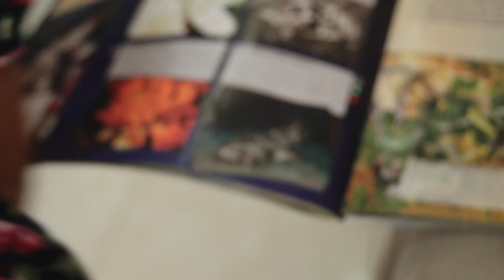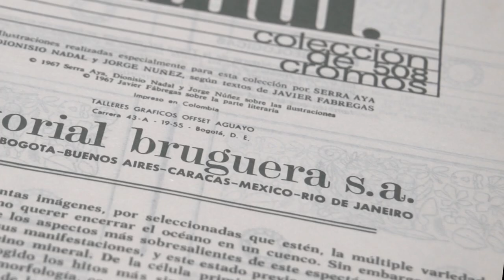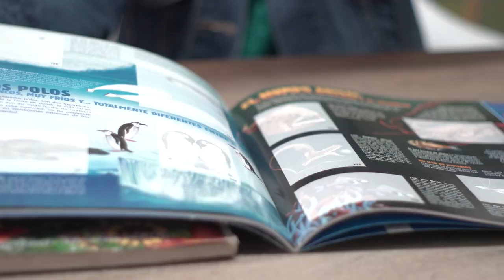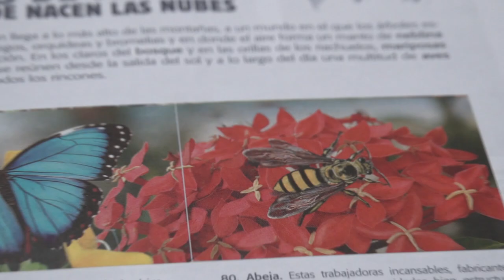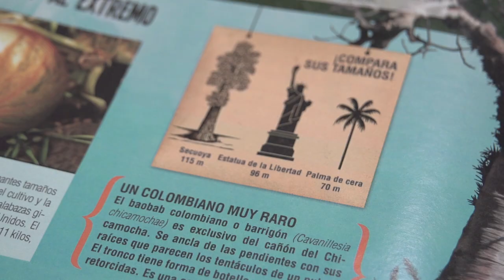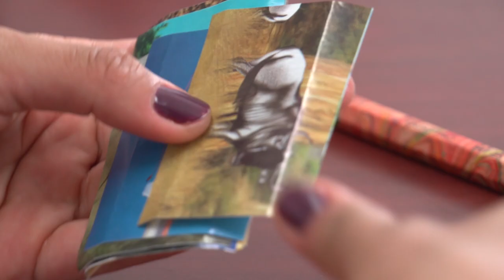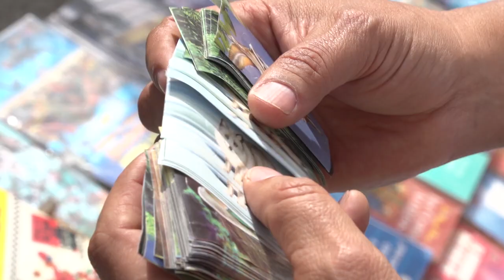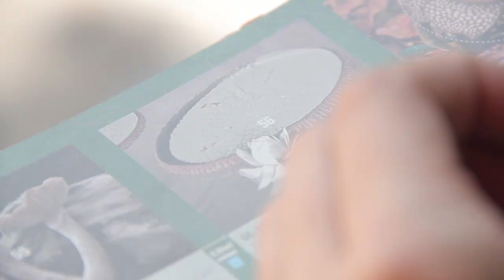Historia del Álbum de chocolatinas Jet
Desde hace medio siglo una marca colombiana decidió que uno de sus productos estrella, además de rico y barato, fuera capaz de generar en el público un amor y unos recuerdos imborrables culpa de unos caramelos/monas/láminas/ de animales.

Quién no, en su infancia, adolescencia o adultez, quiso llenar el album de chocolatinas? Quién no recuerda un animal, piedra, o paisaje porque lo vio en el album jet?

Pues, nos dimos de hablar con fanáticos, vendedores y creadores de la marca más recordada por los colombianos: El album de chocolatinas Jet.